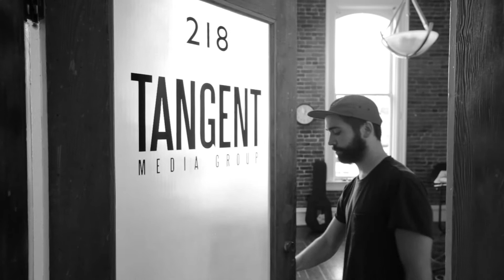Robert James Baker "Out of My Head" - Tangent Sessions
Tangent | Sessions № 10

"You gotta exercise your soul."
- Robert James Baker